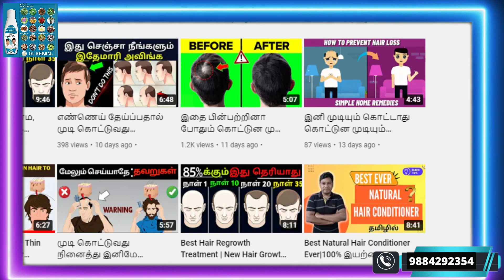Hair loss reasons for men and women | Biggest hair fall mistakes |Tamil| Hair Loss Causes |Dr.Herbal